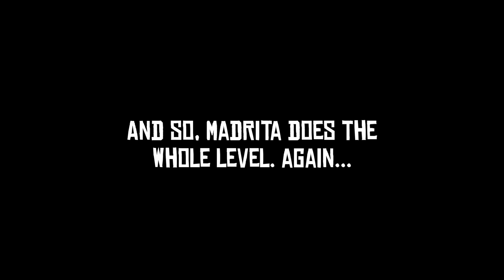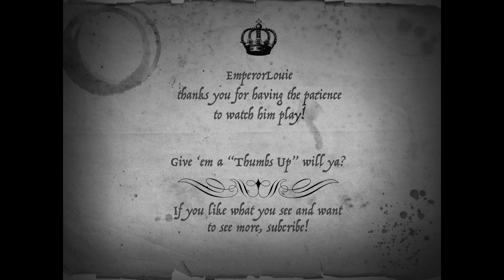30 Half Minute Hero: ENSLAVED BY A GODDESS? (ep.1)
MadRita has 30 seconds TO SAVE THE WORLD. Can she do it?!

Editor and "refiner" of jokes: MadRita

Outro Song by "The Columbians". It's called "Just Like a Rainbow"